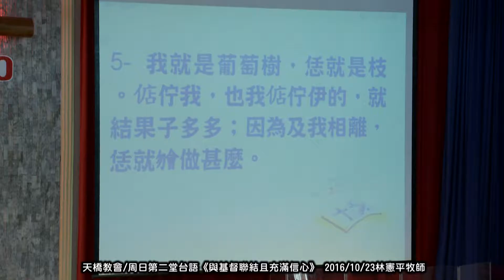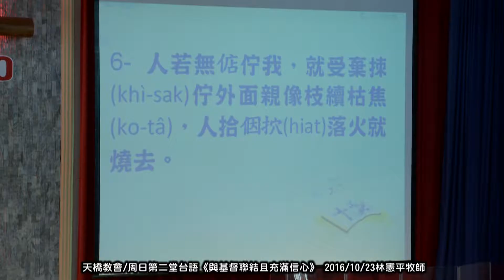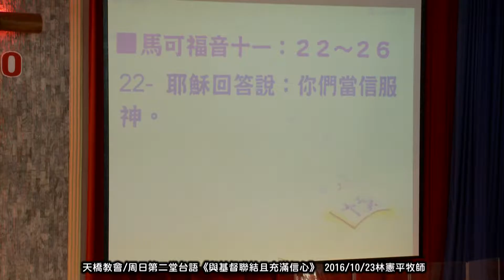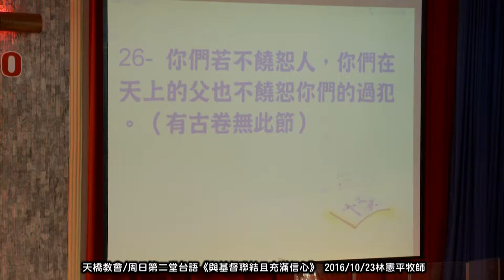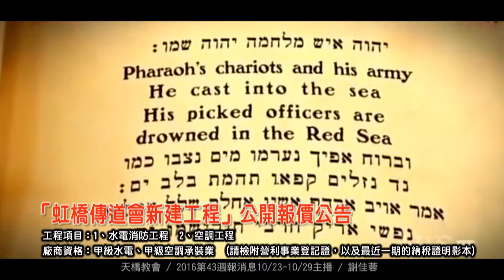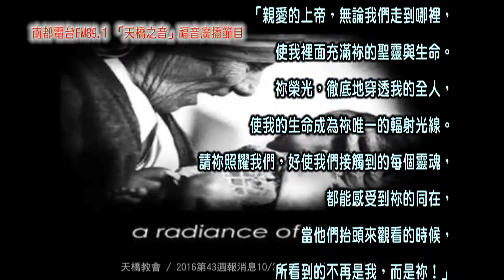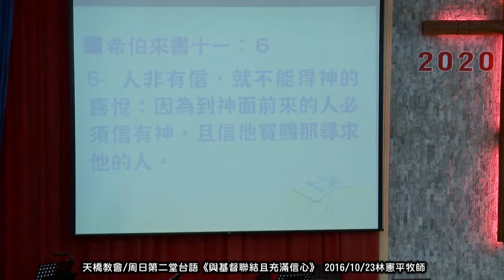天橋教會/周日第二堂台語《與基督聯結且充滿信心》 2016/10/23林憲平牧師